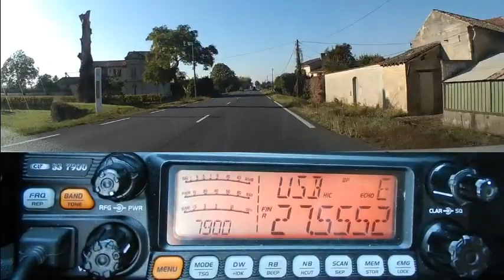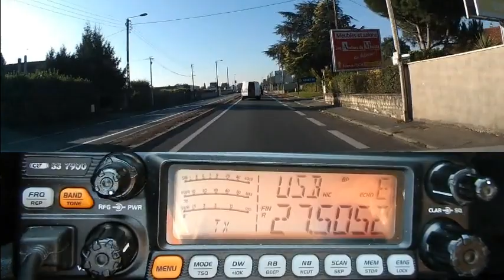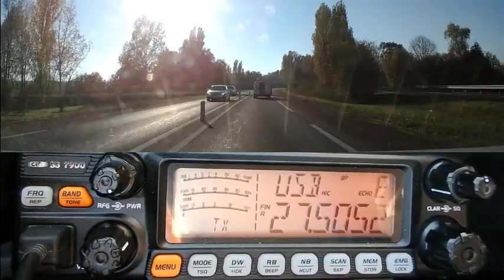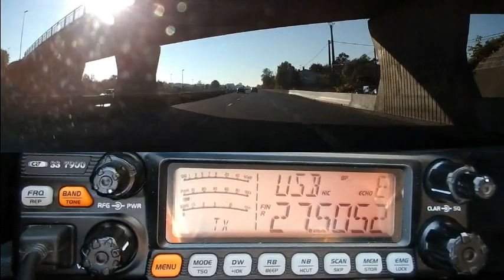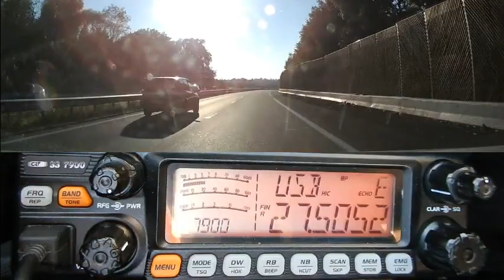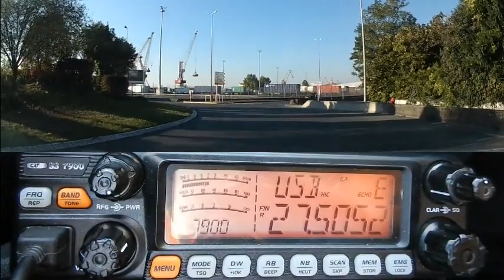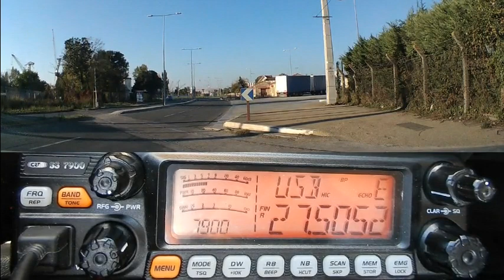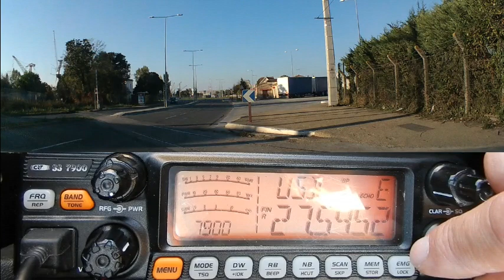Cibi Propag plus QSO local avec 14YD33 (21 10 2018) CRT 7900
QSO avec 14YD33/14FRS2505 Yannick du département 33. C'est du 5'7 ~ 5'8 au dernier passage. Merci pour ce QSO. ;)
73'51 de Dundee33 ~ 14DR33  ;)